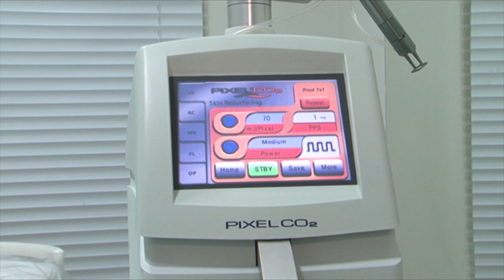DR JARDIS VOLPE - CLINICA VOLPE (+ESTILO)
DR JARDIS VOLPE - CLINICA VOLPE (+ESTILO), Tratamentos para peles secas.